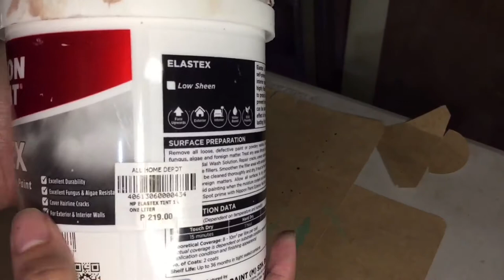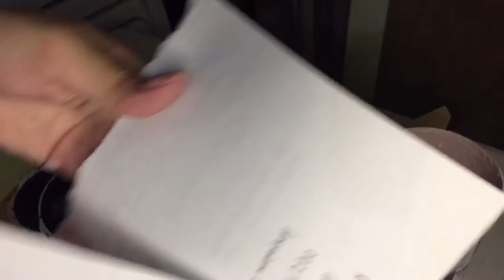NIPPON PAINT | The Project et cetera